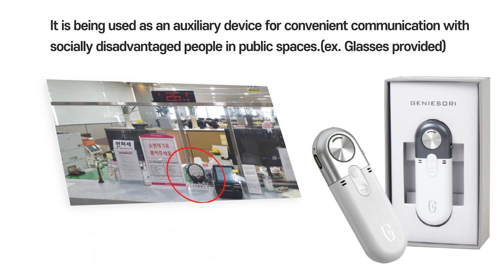Personal Sound Amplifier(PSA): GENIESORI2 (HA1000)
About UWICOM product.

The Personal Sound Amplifier(HA1000) is for hard of hearing people who can automatically adjust the sound according to their hearing. There is a microphone mode and Bluetooth mode, so you can amplify external sounds in microphone mode, and Bluetooth mode allows you to amplify calls and music sounds by connecting with Bluetooth devices such as smartphones.

It can be used as a civil service aid for the socially disadvantaged (hearing impaired) not only for individuals with hearing loss but also for civil service centers, health centers, and dementia centers.